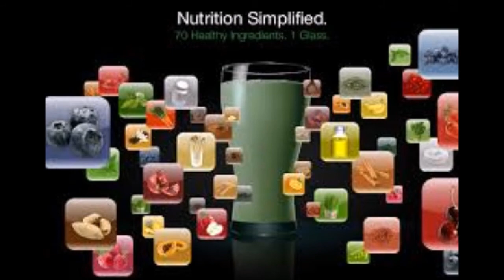The 5 Reasons Why I Became a Beachbody Coach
Hi, I'm Daniel Carrasco and I would love to be your Beachbody Coach. I can coach you for free, or you can join me in one of my favorite Beachobody Workouts, Body Beast!

And if you want to learn more about becoming a coach yourself, add me on facebook @ and ask me "Hey Daniel, why should I become a Beachbody Coach?"